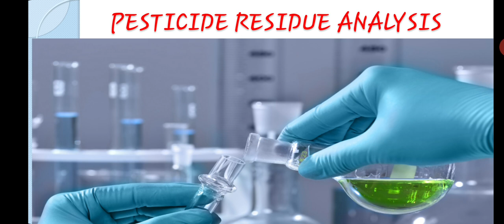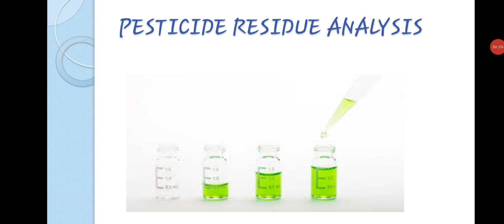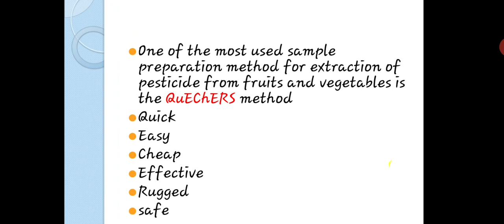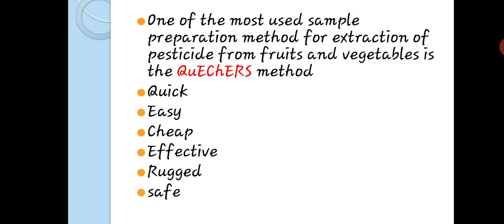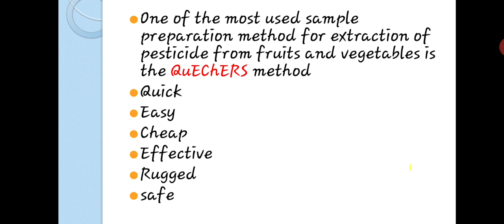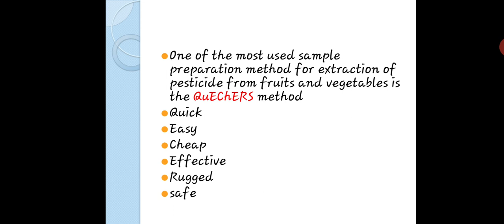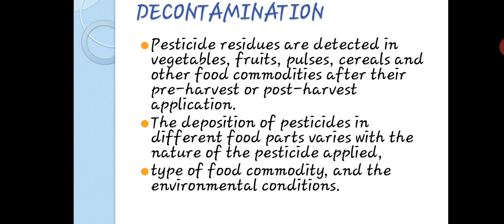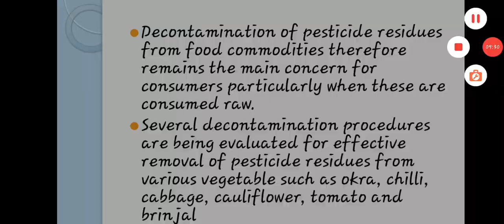pesticide residue analysis